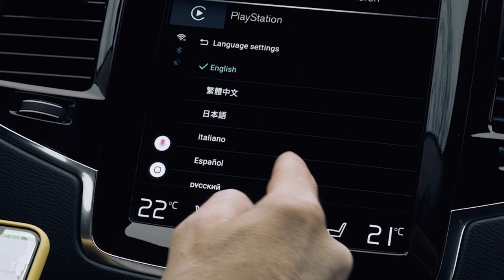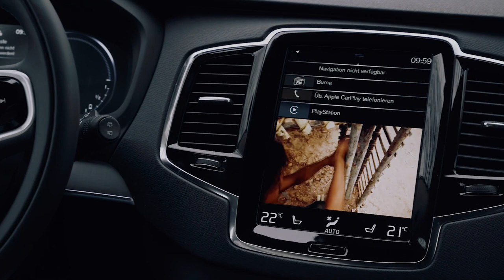Watch YouTube, AirPlay & Netflix on your CarPlay Display | CARPLAY ANDROID BOX Volvo XC90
Watch YouTube, AirPlay & Netflix on your CarPlay Display | CARPLAY ANDROID BOX Volvo

Add a new Android System to factory radio by connecting this box. Built-in WIFI for precise navigation by using Google Maps, watch your favorite videos on YouTube/Netflix, download your favorite APPs from Google Play Store, etc.

Key Functions:

ONLY compatible with Cars have Built-in Apple CarPlay
Easy to install, connect Ai box to car via USB, plug and play
Wireless connection: connect phones to Ai box via hotspots
Support Bluetooth Phone call and music play
Support touch screen, touch pad, rotate knob operate and steering wheel, Google’s voice control.
Functions installed: Voice Control, Google Maps, YouTube, BT music play, Offline Maps, Google Play Store, USB Drive for media, Screen Casting, Google Assistant. Unlock higher definition picture and sound quality. NOTE: The third-party application does not support the factory car knob control.
With Mirror-link function for both IOS and android phones.
Support USB Flash Play, Video and Audio (Video: MP4, MKV, RMVB,AVI format/Audio: WAV, AAC, WMA,AMR,MP3,FLAC format)

Note:

This product work better on car with touch screen, if the original screen is not touch screen, we recommend that buy a remote controller together.
Please make sure your car has factory apple CarPlay before your order!

Specifications:

CPU: Quad-core A53 1.8GHz
GPU: Mali T720
RAM: DDR3 4GB
ROM: eMMC 32GB
System: Android 9.0
Voltage: 5V
OS language: English, German, Spanish, Italian, Japanese, Russian, Arabic, Hebrew,
Vietnamese, etc.
Package Include

1 x CarPlay box

1 x USB cable

1 x GPS signal box and antenna

1 x User manual

1 x Remote controller for non-touch screen(optional)